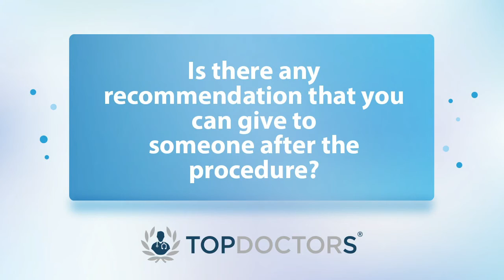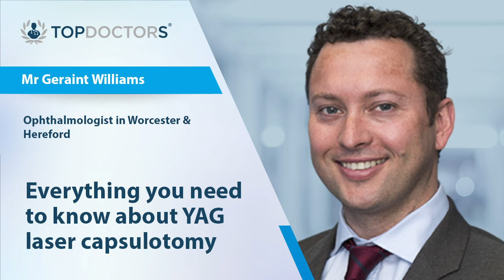Everything you need to know about YAG laser capsulotomy - Online interview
"[This treatment is] for about 10 of patients who've undergone cataract surgery and then develop a film behind the plastic lens implant sometimes months or even years after successful surgery."

YAG laser capsulotomy is a treatment following cataract surgery to improve one's vision. In our latest online interview, highly esteemed consultant ophthalmologist Mr Geraint Williams discusses the procedure in detail. The consultant, who treats patients in Worcester and Hereford, weighs up the benefits and risks and outlines what to expect from the recovery period.

00:00 What is YAG laser capsulotomy?
00:27 What's involved in YAG laser capsulotomy?
00:55 What are the benefits and risks involved in YAG laser capsulotomy?
02:25 How long does it take to recover from the YAG laser capsulotomy procedure?
02:41 Is there any recommendation that you can give to someone after the procedure?